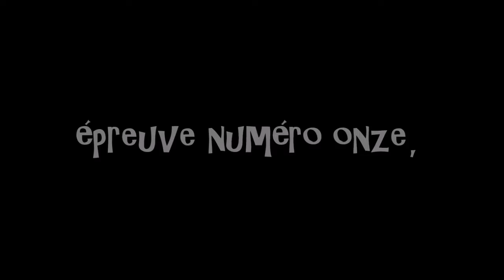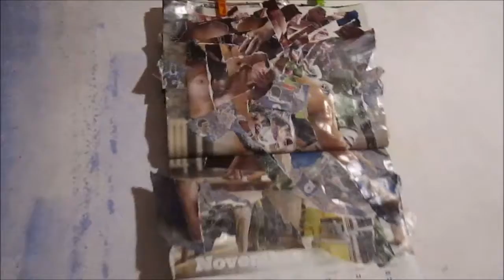épreuve numéro onze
manuelle yerly présente "épreuve numéro onze"